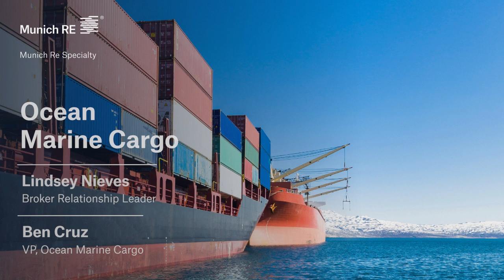Ocean Marine Cargo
Learn about Munich Re Specialty's ocean marine cargo insurance capabilities from  Ben Cruz & Lindsey Nieves.

Munich Re Specialty's head of ocean marine cargo insurance, Ben Cruz, talks to broker relationship leader, Lindsey Nieves, about how Munich Re Specialty is supporting the needs of cargo insurance brokers in the US and Latin America. He shares appetite details and coverage specifics, and he highlights the depth of talent in our underwriting and claims teams across the country.